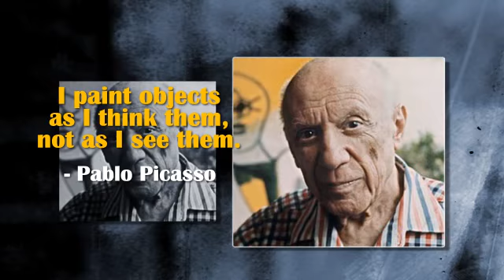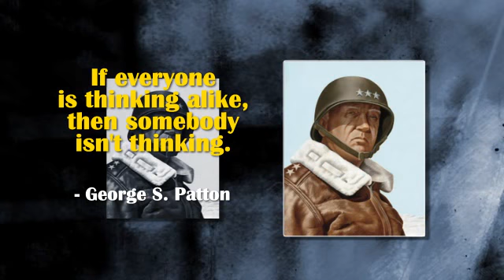Imagination Quotes By Famous People 3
Imagination Quotes By Famous People Produced In Photodex ProShow Producer